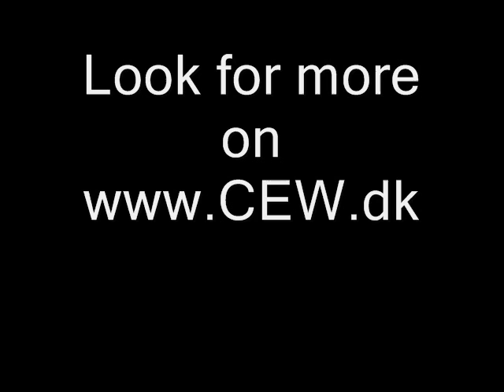Diving around Cuba. More on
The most popular diving areas are by Cienfuegos, Isla de la Juventud, Cayo Coco, Trinidad, Bay of Pigs, Maria la Corda and Varadero. The best diving places are situated by the coral reef directly north of Cuba's coast, where the number of different species of fish is the largest.